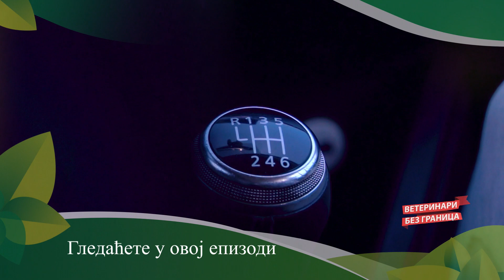Veterinari bez granica ep. 210 10.05.2023. NAJAVA